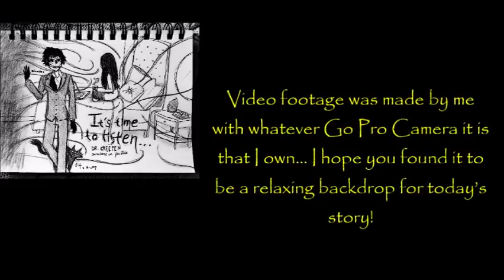''This was no Ordinary Movie'' | FRIDAY NIGHT EXCLUSIVE FROM DR. CREEPEN’S VAULT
‘This was no Ordinary Movie’ is an original story by Snickering Haystack, kindly shared directly with me for the express purpose of having me exclusively narrate it here for you all.

Fresh Creepypasta

My collaborations